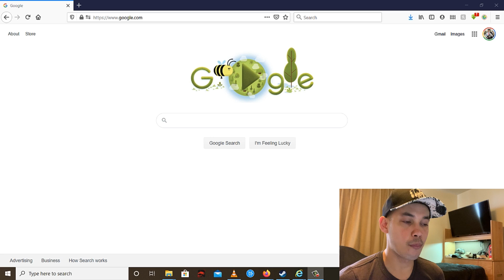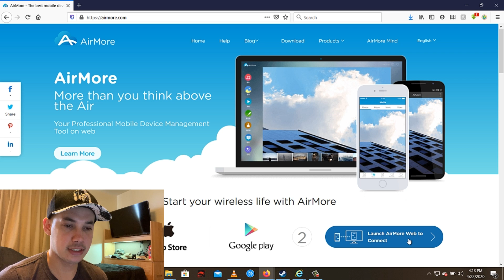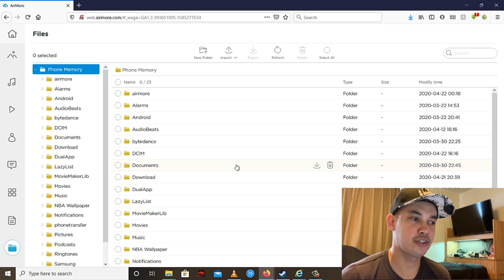How to transfer photos/videos from Android Phone to a PC (Without USB Cable)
How to transfer photos from an Android Phone to a PC (Without USB Cable)